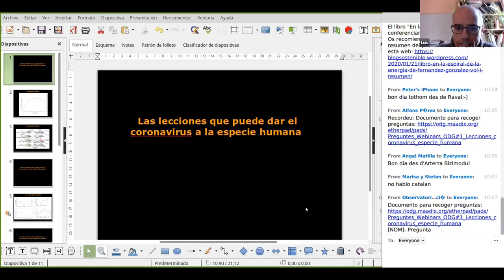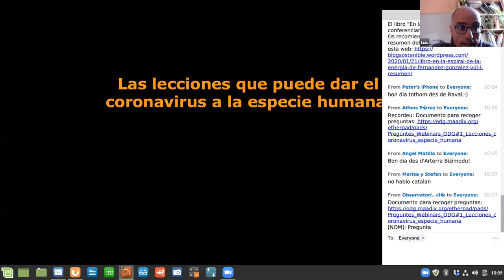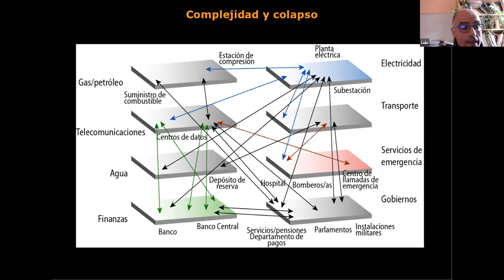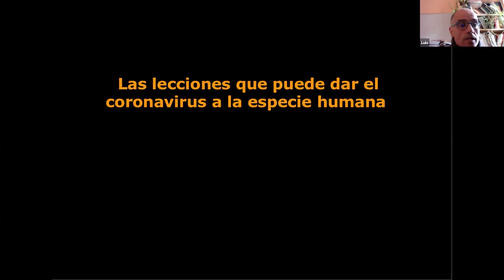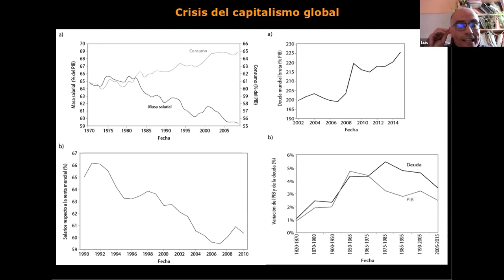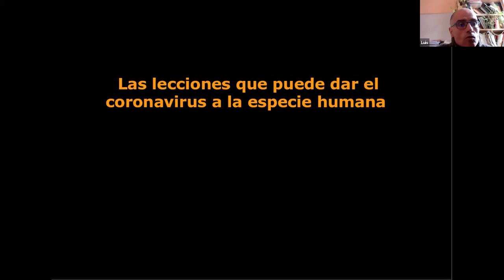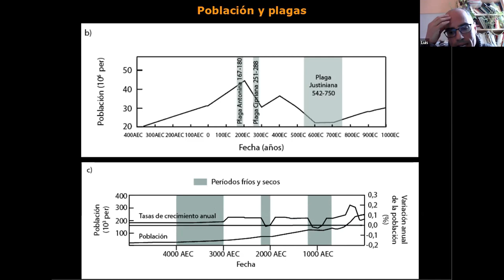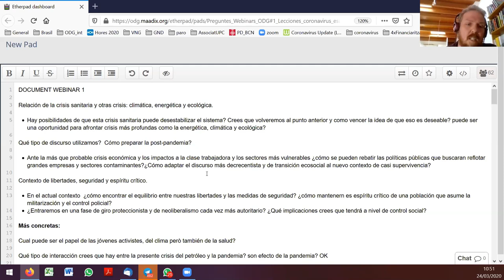WebinarsODG - Las lecciones que puede dar el coronavirus a la especie humana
Sesión del 24/3/20: “Las lecciones que puede dar el coronavirus a la especie humana”, con Luis González Reyes, miembro de Ecologistas en Acción y coautor de “En la espiral de la energía“. La sesión pretende aportar perspectiva y profundidad histórica, general y sistémica, para entender la situación actual, basada en el artículo que publicó en El Salto